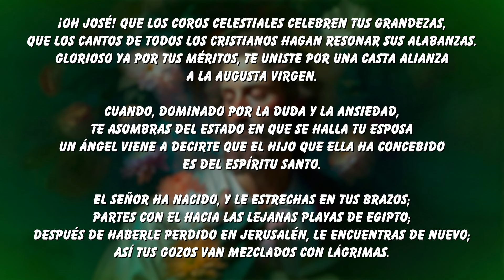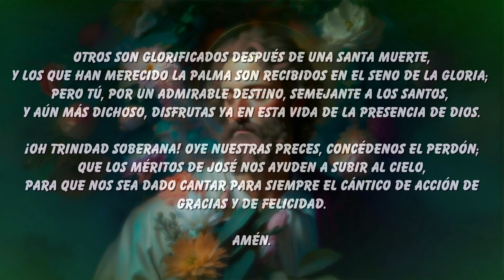TE JOSEPH CELEBRENT (HIMNO EN ESPAÑOL) - MIERCOLES 17 DE JULIO || ORACIONES A SAN JOSÉ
Digamos con alegría este himno de celebración para San José